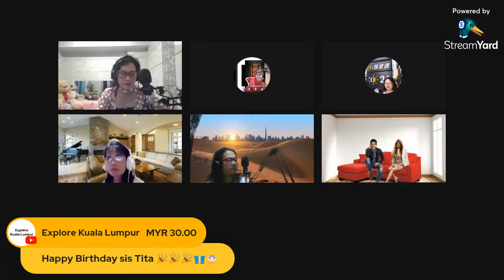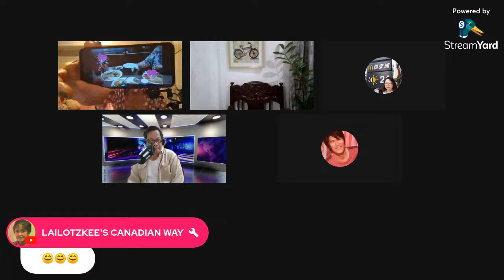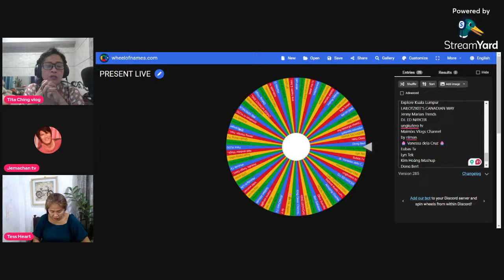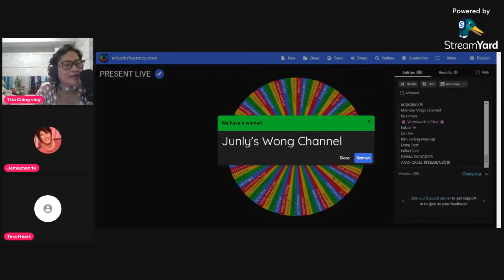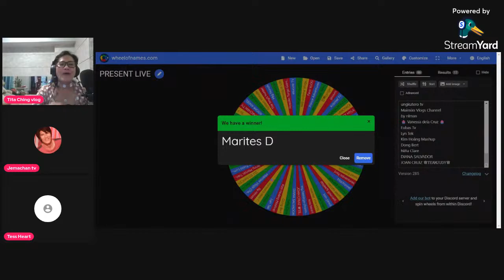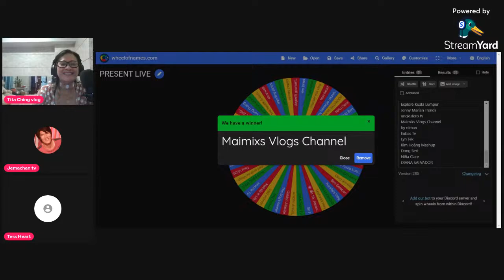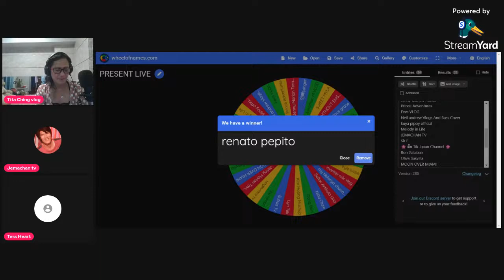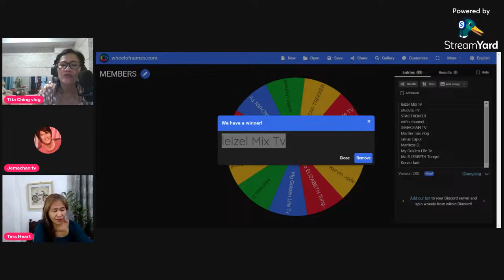YOU ARE INVITED TO MY GLS AND BIRTHDAY CELEBRATION ON MARCH 31.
YOU ARE INVITED TO MY GRAND LIVE STREAMING AND BIRTHDAY CELEBRATION ON MARCH 31 GUYS...I'LL SEE YOU THERE WITH SURPRISES.